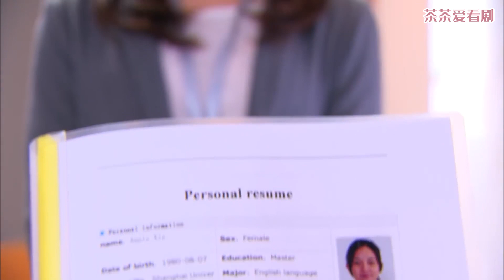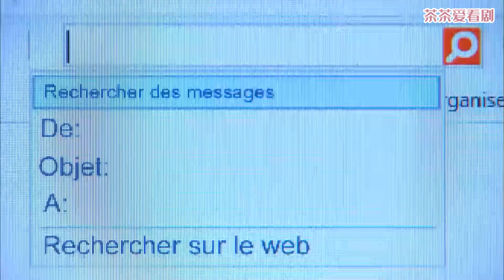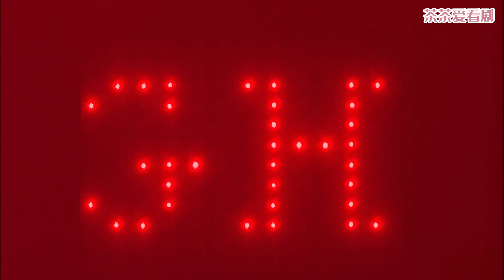灰姑娘為總裁哥哥工作，意外得知總裁的消息瞬間不淡定了，醉酒后竟把哥哥看成總裁